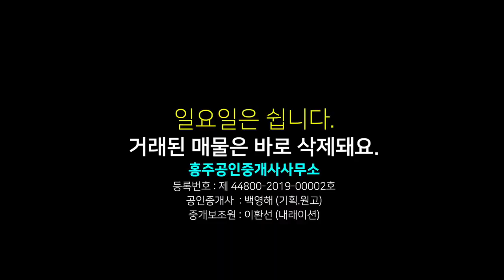홍성 농막 토지 매매, 홍성군 결성면 금곡리 대지 전 답으로 이루어진, 경영체 등록 가능 면적 약 713평, 평당 16만원 총 매매 금액 1억 1400만 원, 홍주공인중개사사무소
00:00 영상시작
00:21 토지 넓이 경계 가격
01:19 토지 주변 설명
02:17 교통 여건
02:57 지상 촬영분 설명
04:56 총평(결론)

상호 : 홍주공인중개사사무소
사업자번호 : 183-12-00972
대표공인중개사 : 백영해
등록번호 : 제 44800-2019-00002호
사무실 도로명 주소 : 충남 홍성군 홍성읍 의사로 72번길 16 1층

물건요약

* 토지 환경 *

  -- 전체 면적 2,358제곱미터(약 713평) 농림지역, 농업보호구역 4필지 토지

    . 대 182제곱미터(약 55평) 1필지

    . 전 1,666제곱미터(약 504평) 1필지

    . 답 510제곱미터(약 154평) 2필지 : 403제곱미터(약 122평) / 107제곱미터(약 32평)

    . 주말 농장으로 사용 중

    . 건폐율 20%, 용적률 80%의 건축 가능

  -- 대지에 약 11평의 컨테이너 농막과 창고 있음

    . 광역상수도, 전기 인입되어 있음

  -- 서쪽으로 낮은 산이 있으니 동향으로 집을 지으면 좋을 듯

  -- 면사무소, 초등학교, 마트 등 면 소재지 자차 4분, 도보 25분

  -- 광천 중학교 자차 17분, 홍성 공업고등학교 자차 3분, 도보 17분

  -- 홍성군청, 역, 터미널 등 홍성시내 자차 30분 내외

  -- 어사리 노을공원 등 천수만 차량 20분 내외

  -- 광천 톨게이트 차량 10분

  * 주변 환경 *

  -- 전면에 너른 논이 있고 측면에 낮은 산이 받쳐주는 형태의 토지

  -- 마을을 연결하는 길을 따라 다수의 주택이 옹기종기 모여 앉은 형태

  -- 반경 250m 내외에 태양광시설과 우사